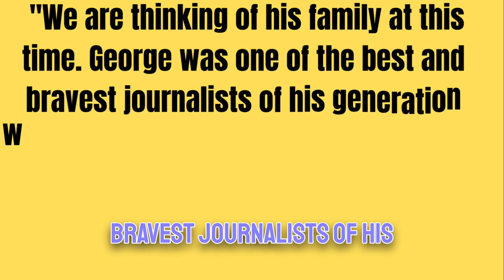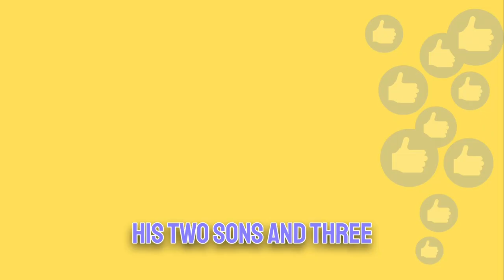Farewell to a Legend: George Alagiah Iconic BBC Career Unveiled!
In this heartfelt tribute, we honor the extraordinary life and legacy of George Alagiah, the revered BBC journalist and presenter who touched millions with his fearless reporting and unwavering compassion. Join us as we celebrate his remarkable journey from Sri Lanka to Ghana and England, his award-winning foreign correspondence, and his inspiring battle with stage four bowel cancer. Discover the man behind the headlines—a true icon of journalism. Share your fond memories and thoughts in the comments below.